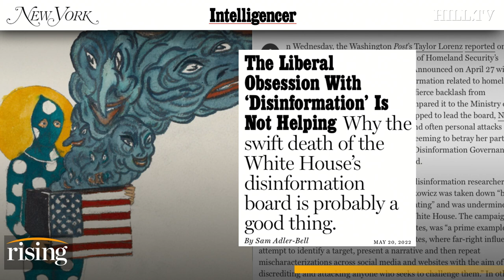Blue Checks' Disinfo NEUROSIS Is A 'Hollow Exercise In SELF-SOOTHING': Writer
Writer Sam Adler criticizes the liberal obsession with ‘disinformation’ as unhelpful to Democratic electoral politics and self-indulgent.